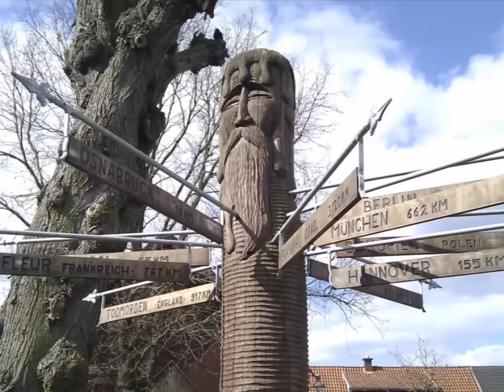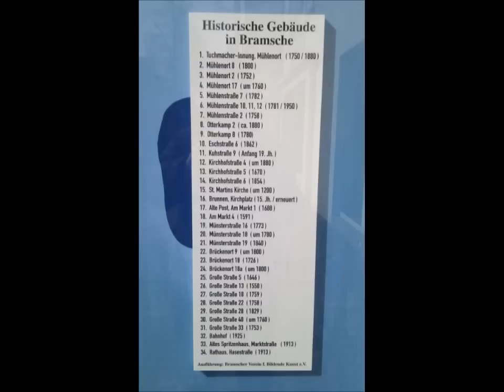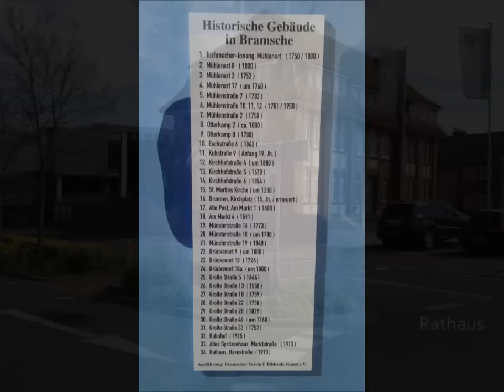Bramsche Video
Video Bildertour durch Bramsche im Osnabrücker Land!
Bramsche liegt zwischen dem Wiehengebirge und dem nördlichen Teutoburger Wald, am Fluss Hase und ist ein lebendiges und liebenswertes Mittelzentrum mit rund 31.000 Einwohnern nördlich von Osnabrück. Verkehrsgünstig gelegen direkt an der Autobahn A1, den Bundesstraße B68/B218 und am Mittellandkanal.